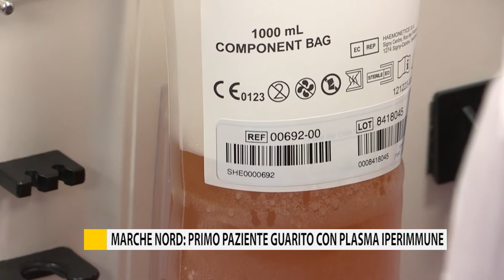Marche Nord, primo paziente guarito con plasma iperimmune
Primo paziente a Marche Nord guarito con plasma iperimmune, si tratta di un 67enne. I miglioramenti si sono visti da subito fino ad essere fuori pericolo.